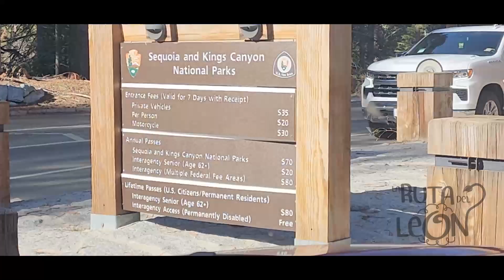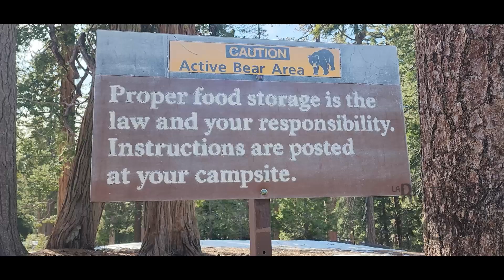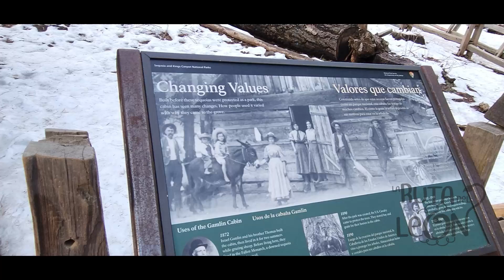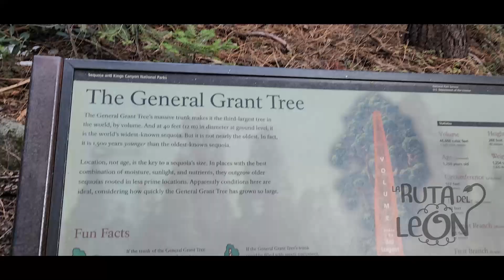SEQUOIA EL ÁRBOL MÁS GRANDE DEL MUNDO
El Parque Nacional Sequoia está adyacente al Parque Nacional Kings Canyon en las montañas del sur de Sierra Nevada de California. Es conocido por sus enormes secuoyas, en particular el árbol General Sherman que domina el Bosque Gigante. La Cueva de Cristal subterránea cuenta con arroyos y sorprendentes formaciones rocosas. Moro Rock es una cúpula de granito que ofrece vistas panorámicas del parque. Cerca se encuentra el Tunnel Tree, un árbol derribado cortado para dar cabida a la carretera.